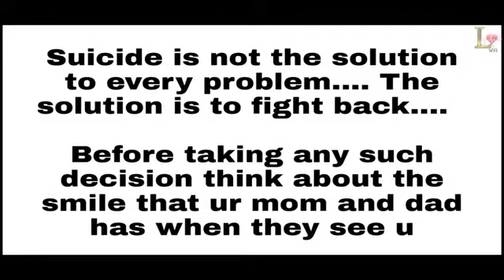HINDINEWSONG2020 HINDI SONG TU HI TO HE TU HI HAI Full Video Song 2020 Romantic song